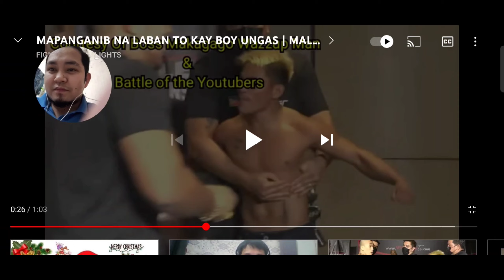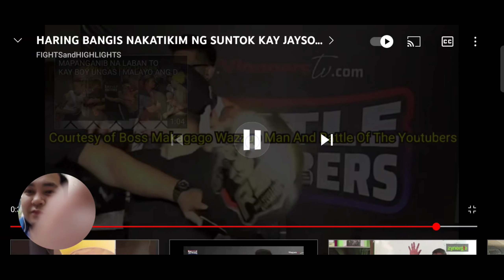JAYSON CASIMERO VS BOY BANGIS / BOY UNGAS VS BOY ORAGON..(SAPAKAN AGAD ) Reaction vedeo!!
This vedeo ay hinde po stin, gumawa lng po tyo ng reacting para sa mga kapatid nting mga bisaya,,proud bisaya boy!!